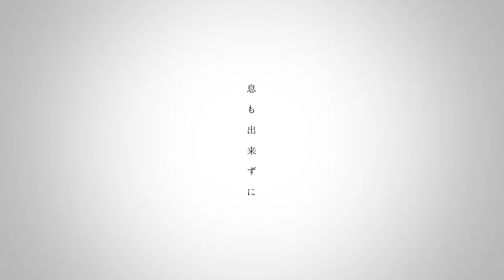ぐるぐるぺんぎん【公式】「鯱」ぐるぐるぺんぎんfeat.初音ミク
「鯱」ぐるぐるぺんぎんfeat.初音ミク
詞/曲/編曲/六弦/ぐるぐるぺんぎん

ぐるぐるぺんぎんTwitter→　@Penguinguruguru

絵/結城ゆき

動画/Fia

低音五弦/ペクちん